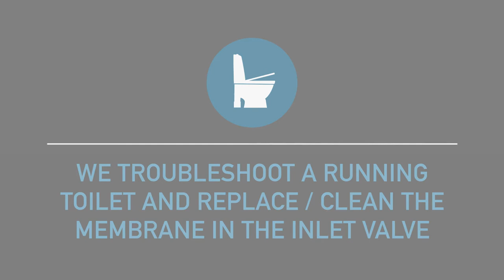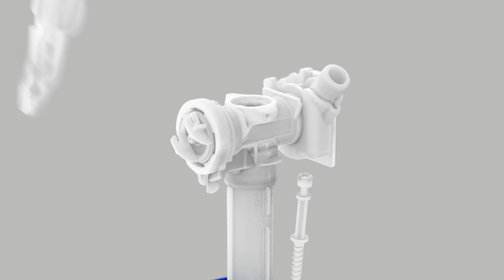We troubleshoot a running toilet and replace clean the membrane in the inlet valve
Troubleshooting a running toilet and replacing and cleaning the membrane in the inlet valve